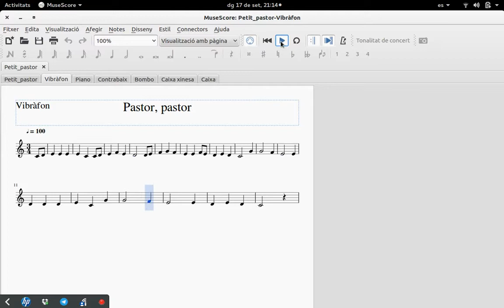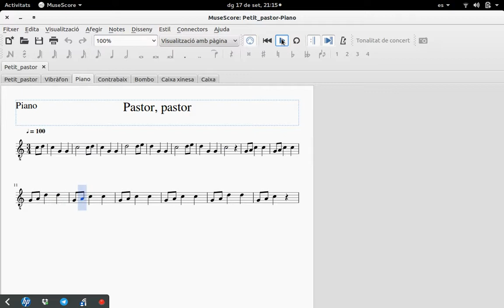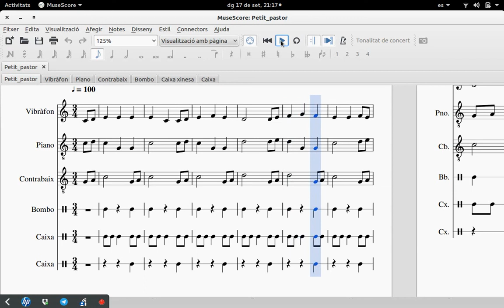Cançó del petit pastor. Arranjament Orff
Arranjament per instruments Orff. No feu gaire cas del nom dels instruments. Per exemple el contrabaix pot ser el xilòfon baix, etc... Cicle mitjà. Per descarregar la particel·la